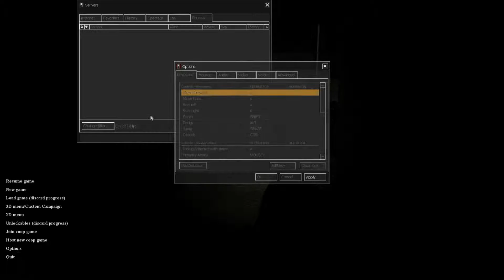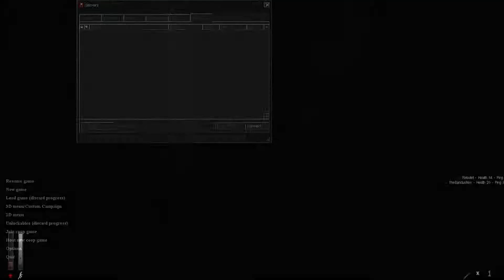Sanctus Nex plays a Half-life mod: Cry of Fear w/ Rebullet #4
WOO! We managed to live longer than five minutes this time! Can I have an award?

Half Life is property of Valve